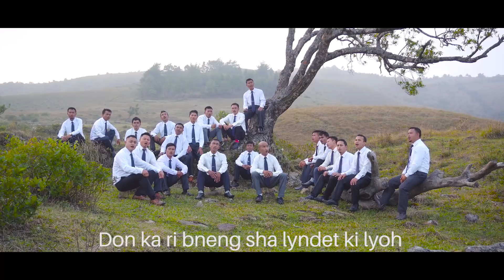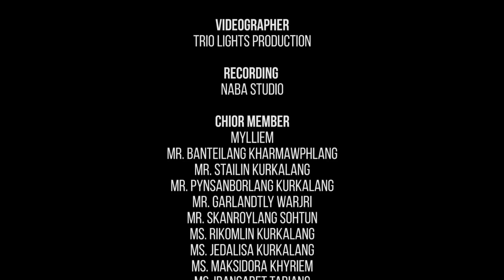The Last Choir Jingiaseng Samla Mylliem Laitlyngkot District 2019...